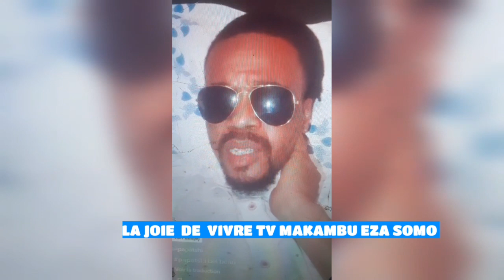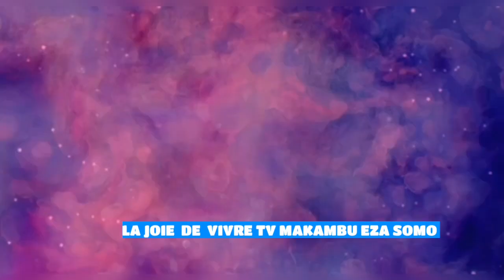LISOLO YA SOMO💢 CARINE NA ALAIN ET POUPETTE💢 BOYOKA 30.06.2021🐆🐆🐆